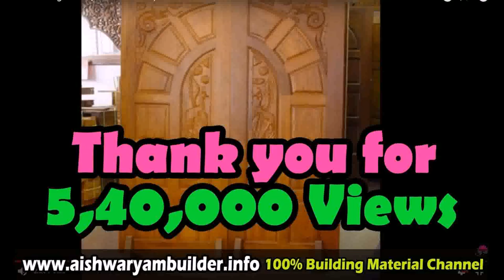Modern Main Door Designs For Indian Homes (see description)